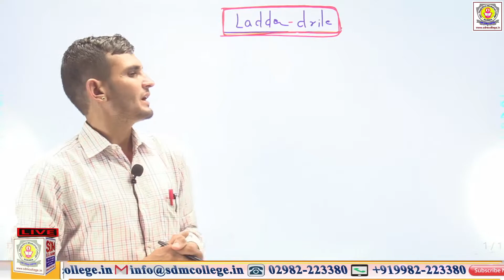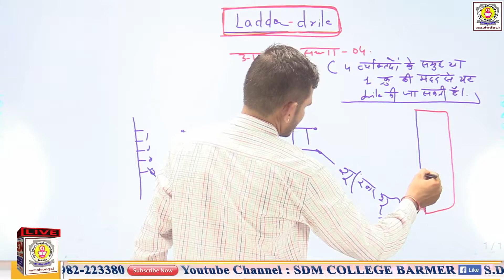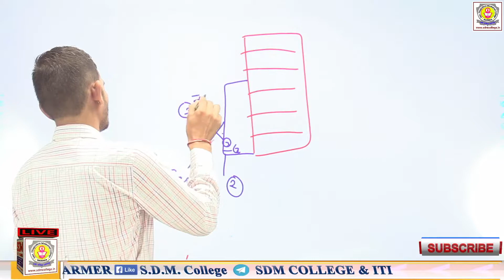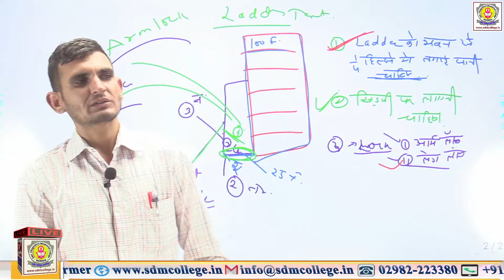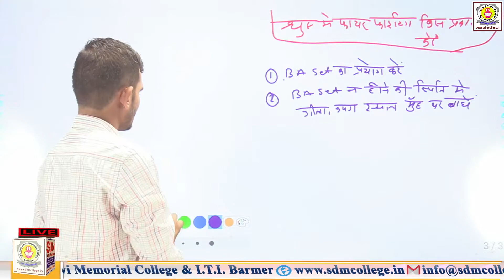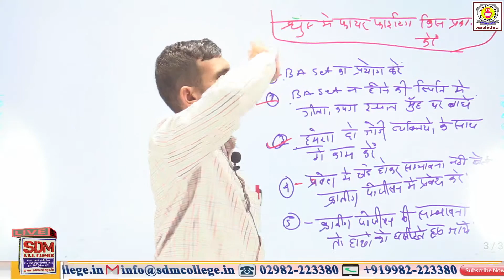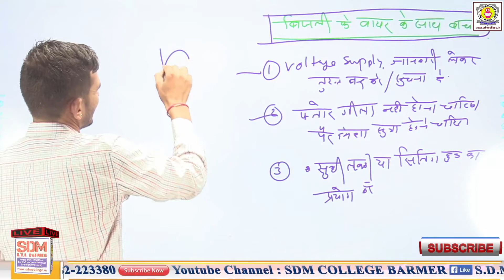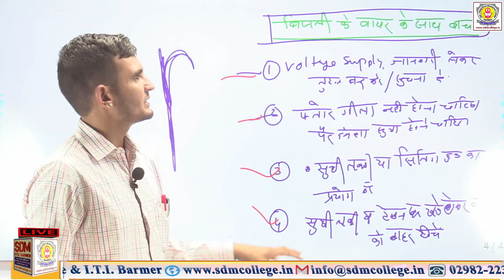प्रैक्टिकल फायरमैनशिप Part-6 ||Practical Firemanship |||| SDM College || By- B.R. Sir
श्रीमती धापूदेवी मेमोरियल निजी औद्योगिक प्रशिक्षण संस्थान बाङमेर
🔹फायर टैक्नोलाॅजी एंड इंडस्ट्रीयल सैफ्टी मैनेजमेंट (फायर & सैफ्टी)
🔹हैल्थ, सैफ्टी एंड एनवायरनमेंट (HSE)
🔹हैल्थ सेनेट्री इंस्पेक्टर (HSI)
🔹इलेक्ट्रिशियन (ELECTRICIAN)

तरुण निजी औद्योगिक प्रशिक्षण संस्थान बाङमेर
🔹इलेक्ट्रिशियन (ELECTRICIAN)
🔹वायरमैन (WIREMAN)
🔹कम्प्यूटर आपरेटर एंड प्रोग्रामिंग एसिस्टेन्ट (COPA)

सिटी आफिस

विद्यार्थी सहायता केन्द्र
(PCTECH COMPUTERS)
132 केवी GSS के सामने, सिणधरी रोड़ बाड़मेर
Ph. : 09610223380